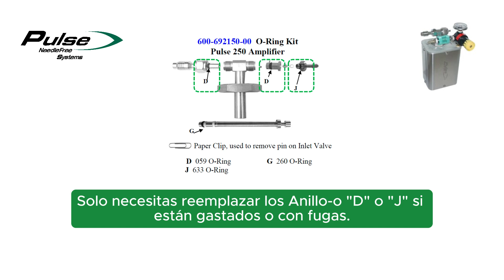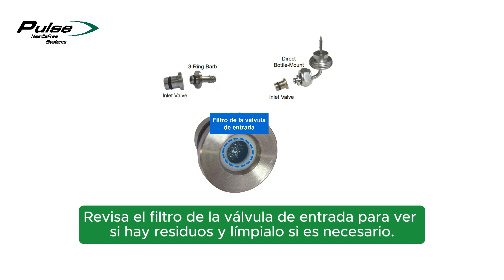Pulse 250 Amplifier O Ring Change SPANISH